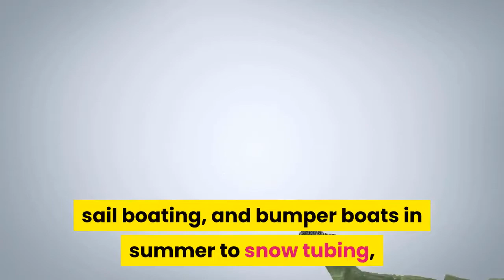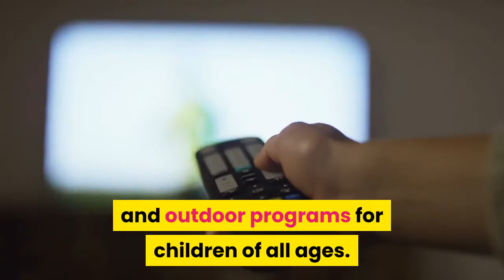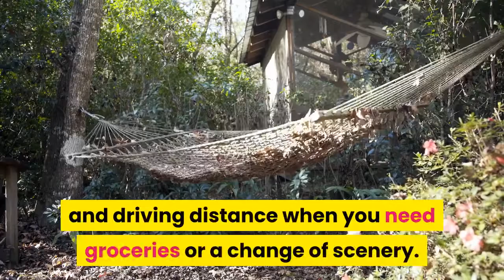How to three-well-kept-secrets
how to three-well-kept-secrets, vpro, vpro 3voor12, secrets